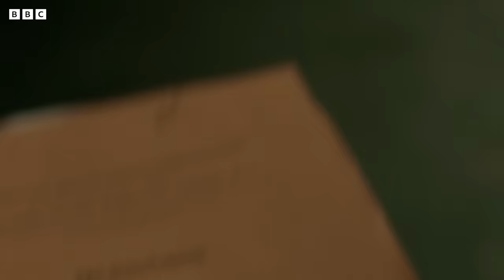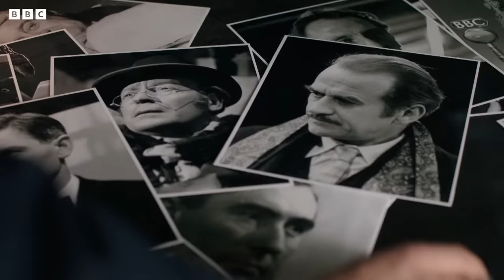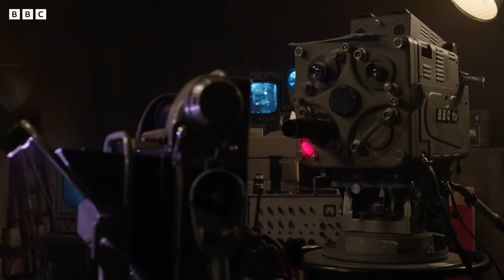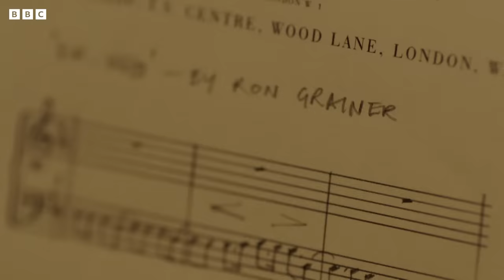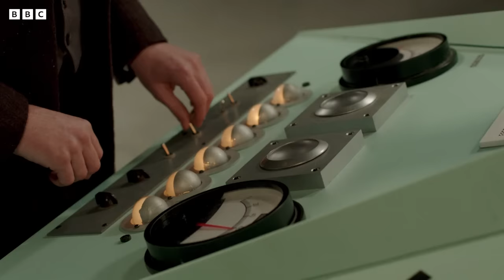An Adventure in Space and Time: Highlights | Doctor Who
Relive some best bits of the 2013 biopic of DoctorWho's inception, 'An Adventure in Space and Time'! 💙💙➕🎬